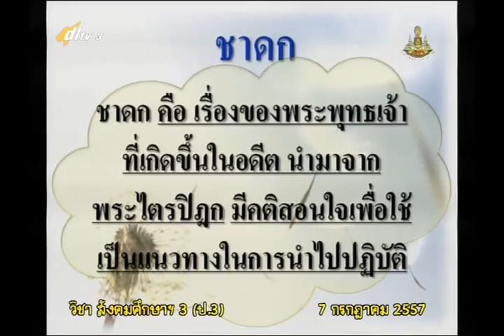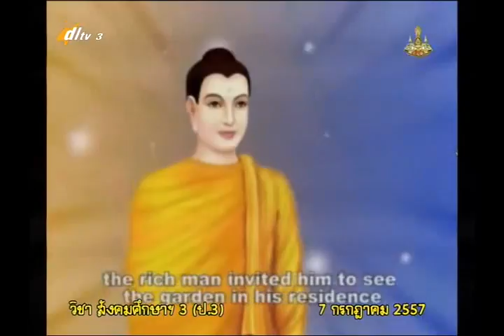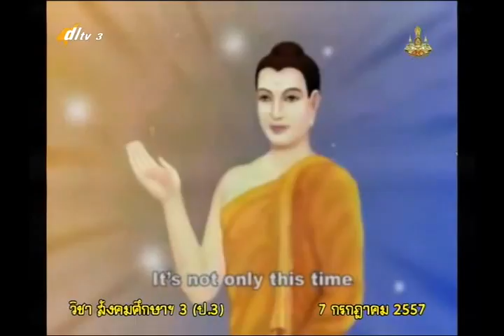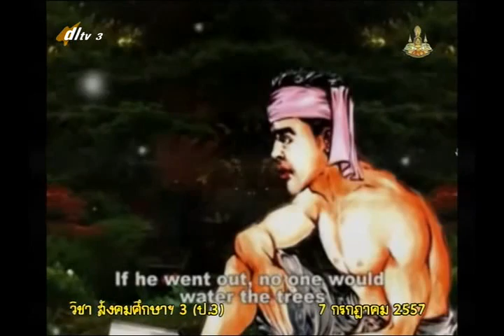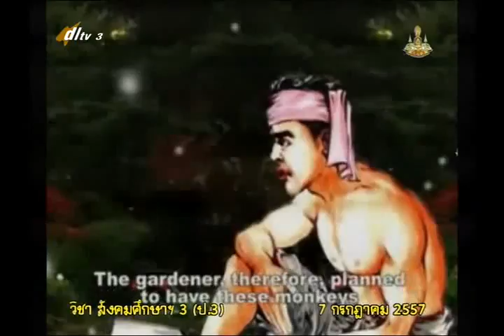022B+3070757+ส+อารามทูสกชาดก+socp3+dl57t1+w08